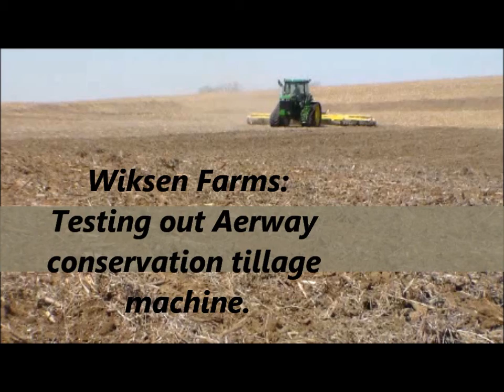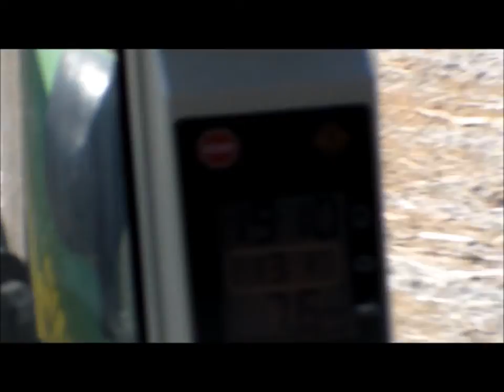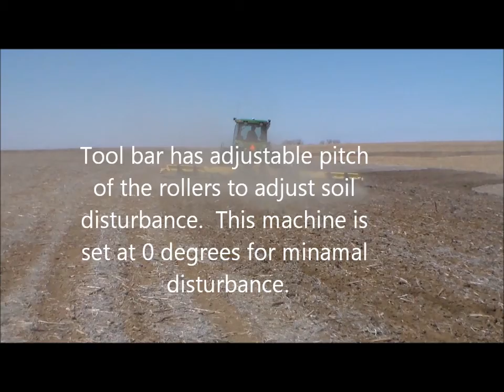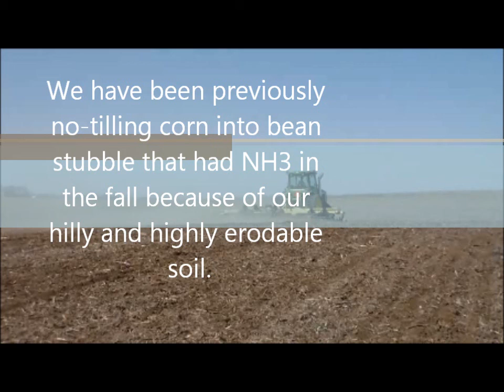Wiksen Farms: Testing out Aerway machine.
We traditionally no-till most of our corn into bean stubble because of our hills.  Traditional tillage leaves us with a large amount of erosion.  We would like to incorporate our fertilizer and warm our soil faster... so we are trying this new tool that is kind of a cross between a vertical till and a lawn aerator.